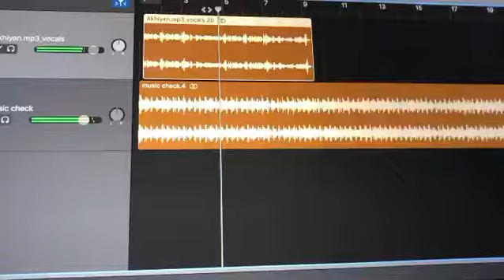Mixing Gal Sun (Coke Studio 2020) and Akhiyan (Fuzon)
When I first heard Gal Sun by Ali Mehdi Rizvi and Meesha Shafi on the latest season of Coke Studio, I couldn’t help but hear Akhiyan by Fuzon in my head. The groove, the tempo — something just kept reminding me of that song. Now I am not the most tech savvy person but I isolated Shafqat Amanat Ali’s vocal track from Akhiyan, removed the vocals from Gal Sun (not 100% but you’ll know what I mean when you hear the track) and merged the Akhiyan’s vocals with Gal Sun’s music. This is a small bit from that experimentation. Let me know what you think! 😂😄🙈